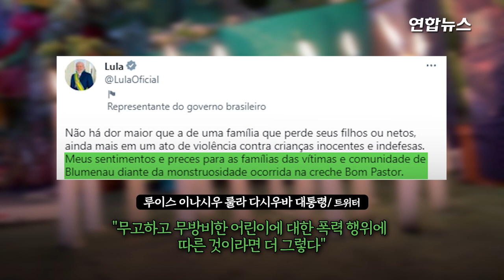브라질 어린이집 월담 후 흉기난동… 아동 4명 사망·5명 부상 / 연합뉴스 (Yonhapnews)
브라질 어린이집 월담 후 흉기난동… 아동 4명 사망·5명 부상

 (서울=연합뉴스) 브라질 남부 한 어린이집에 갑자기 들이닥친 괴한의 흉기에 영유아 4명이 숨지고 5명이 다쳤습니다.
    5일(현지시간) 브라질 현지 매체 G1과 CNN 브라질 등에 따르면 사건은 이날 아침 산타카타리나주 블루메나우 시에 있는 한 사립 어린이집(한국의 유치원 개념)에서 일어났는데요.
    괴한이 보행로 옆 담벼락을 넘어 어린이집에 난입한 뒤 놀이터에 있던 원생을 상대로 흉기를 마구 휘둘렀습니다.
    갑작스러운 공격에 원생 4명이 사망하고 5명이 상처를 입었는데요.
    부상자 중 1명은 중상이라고 경찰은 전했습니다.

    제작: 왕지웅·양지호
    영상: 로이터